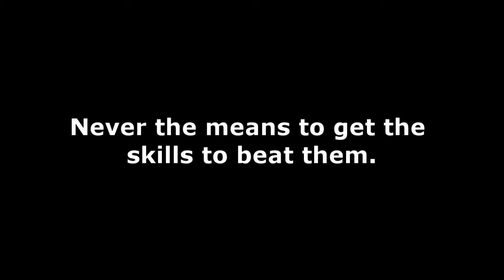never Played 02.11 Castlevania Blind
Dracula.  The Lord of Castlevania beckons to the Offender.  Come to me.  Let me drink of your blood.

The Offender is O Negative.  So - he's used to people wanting his blood.  The final episode of the blind Let's Play of Castlevania awaits!

Song:  Nine Hundred Miles, by Roger McGuinn